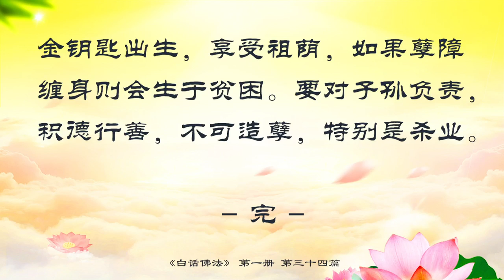34、人间学佛须知 《白话佛法》第一册